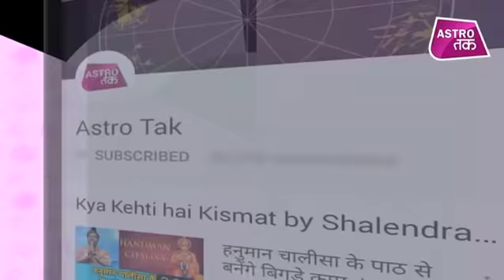अपने बालों में लगाएं ये खास तेल, मिलेगी हर काम में सफलता | Bhushan Kaushal | Astro Tak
एस्ट्रो चाचा - ज्योतिर्विद भूषण कौशल से जानिए किस तेल को अपने बालों में लगाने से मिलेगी हर काम में सफलता ?BhushanKaushal